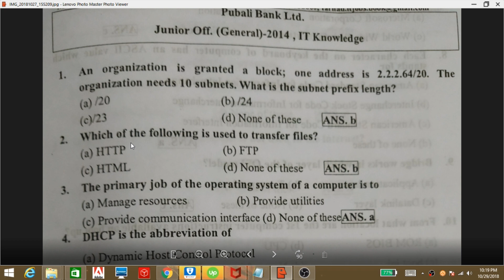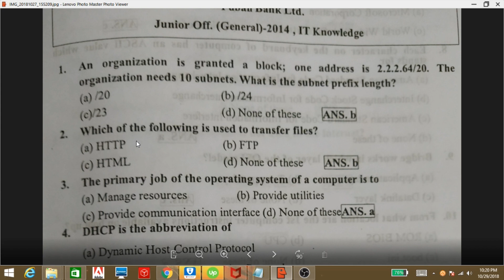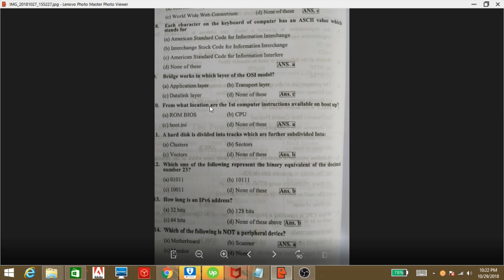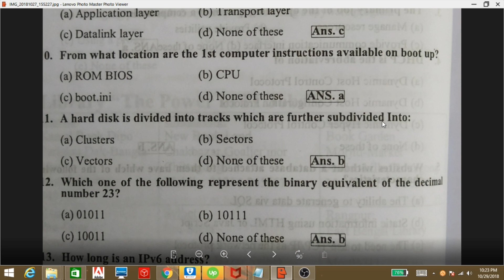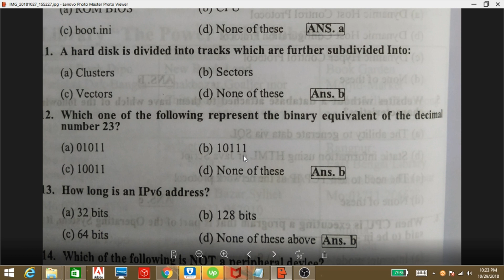Pubali Bank Junior Officer(General) IT part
The solution of IT part in pubali bank junior officer 2014 try to cover as much as possible if there is any mistake please let me know by commented in the comment section.